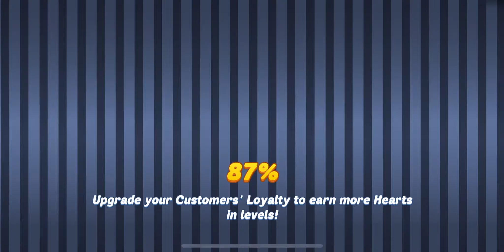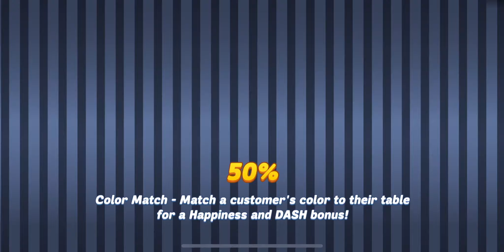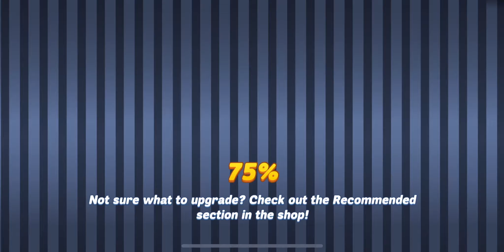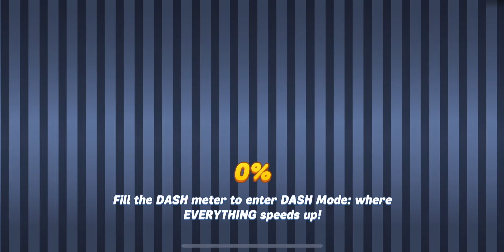NEW SPY EVENT with Limited Time Level - Day 01!!! (Diner Dash Adventures - Beatrix's Day Off)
Hi Y'all, we have a new event in March 2020 - Beatrix's Day off. We gonna collect a ton of BDPP (Beatrix's Day Planner Page) for Quest Line 2. One of the way to earning BDPP is play these Daily Limited Time Levels.

This will be a good time for me to upgrade my stuffs. Hope y'all enjoy this video. :D